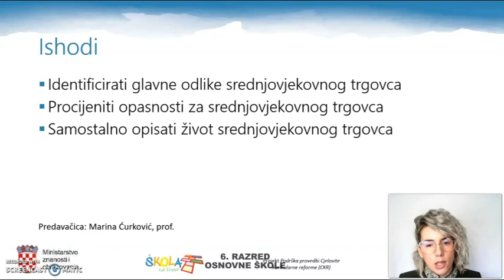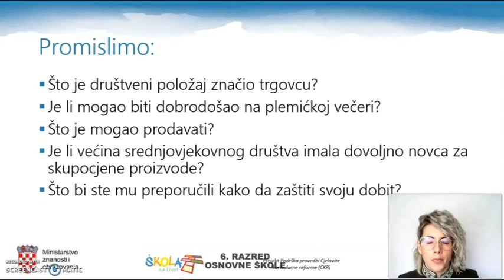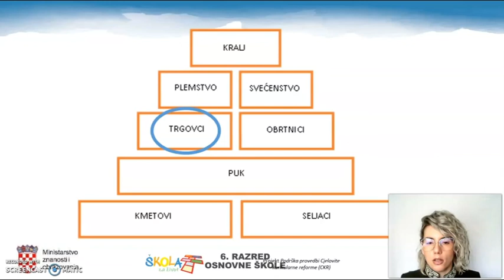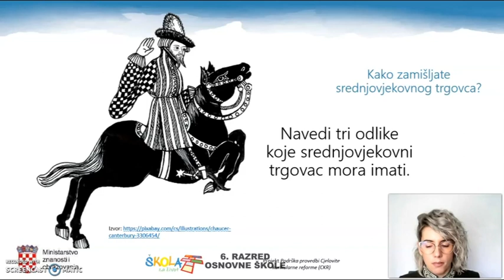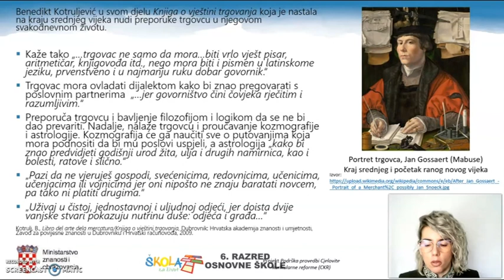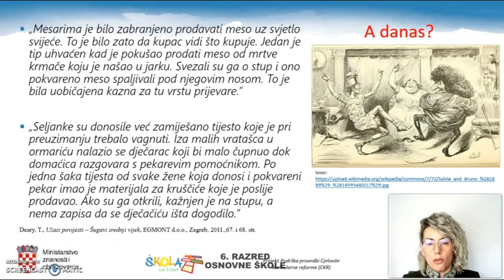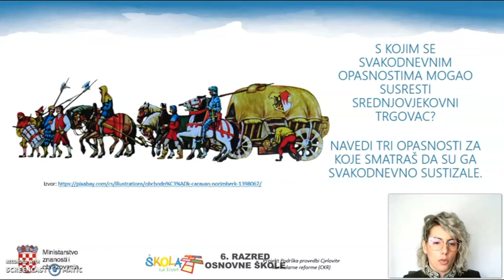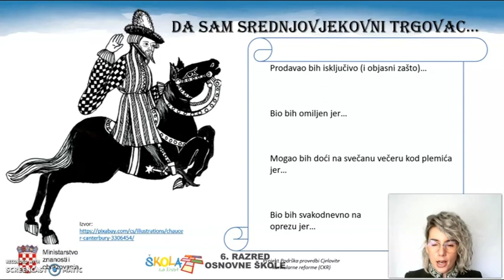6.r. 27.03.2020. POVIJEST, Srednjovjekovni trgovac